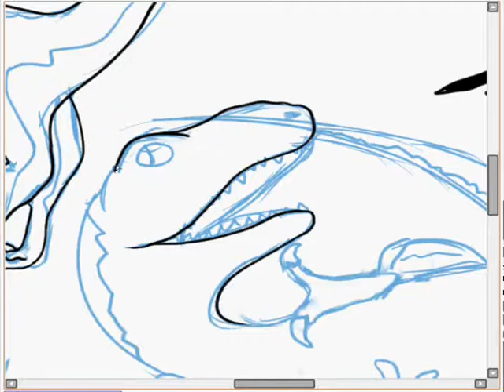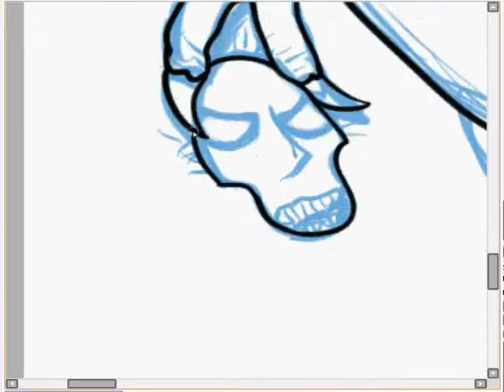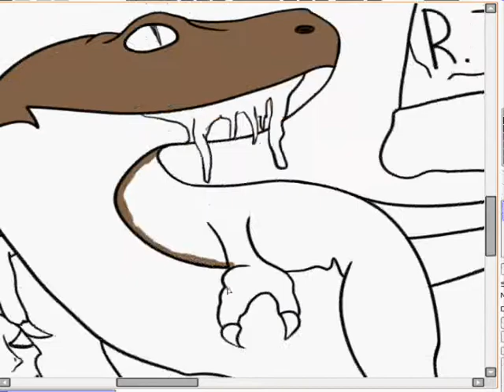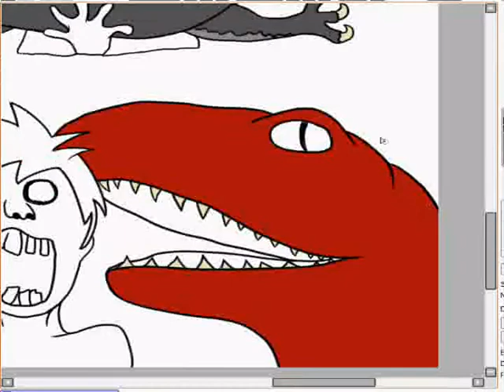Zombies and Raptors ~Speedpaint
Made this. And it took forever. It's for my boyfriend lol. yeah anyway enjoy.

Song: The Greatest Show Unearthed by Creature Feature